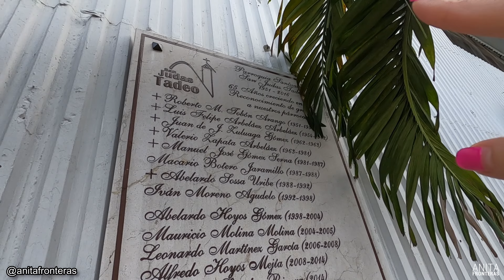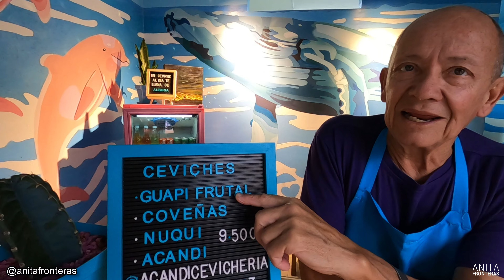Este BARRIO de MEDELLÍN COLOMBIA no es lo que PENSABA 🇨🇴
🔴Si te agradan mis videos, el mejor regalo que me puedes hacer es pasándola bien y enviándome una donación aquí:

Por fin recorro el mítico barrio Castilla en medellin colombia cuna de grandes personajes como René Higuita y escenario de acontecimientos difíciles, de nuevas oportunidades y hasta de videos de reguetón. Quiero que vean conmigo lo que me encontré en su calle más emblemática.